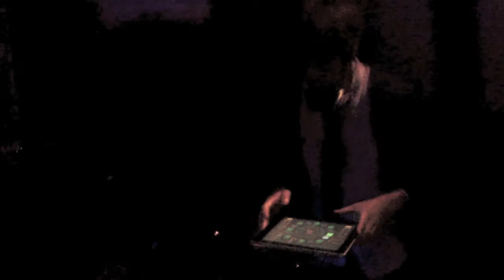Ca5 Live @Otherman Show #7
あざまんしょー7の動画です。いせさんが撮ってくれました

たまに手あげて音が変わってるのはkinectで以下の動画のような仕組みをつかってやってます